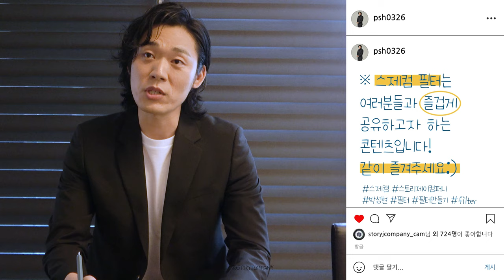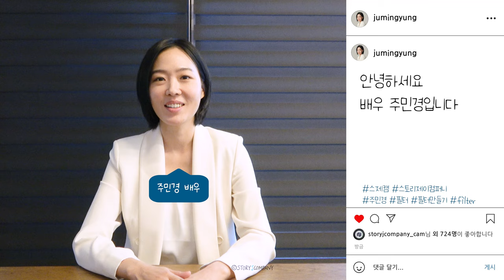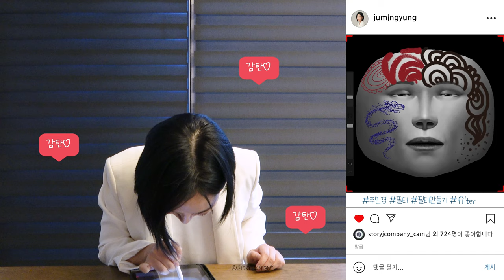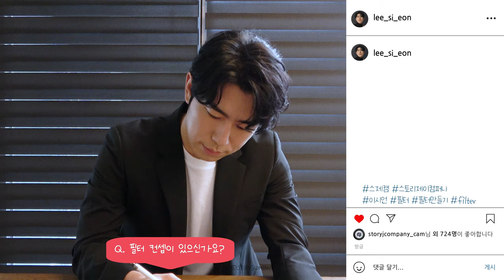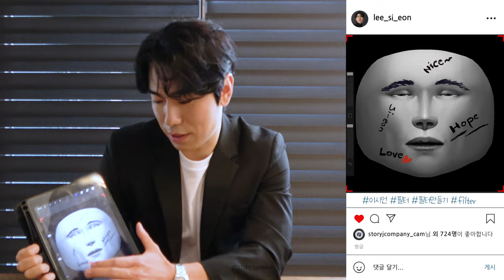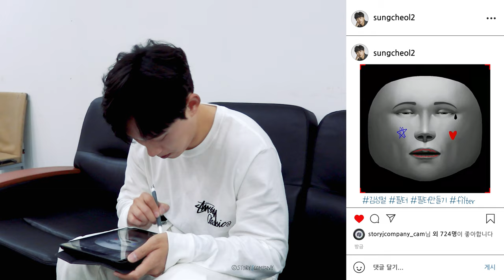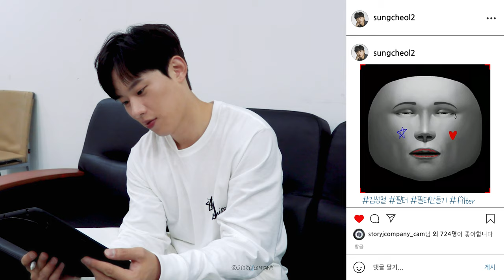[김성철&박성현&이시언&주민경] 필터 만들기 EP.1 | 이게 뭐람? 이 콘텐츠 신박하네?😏